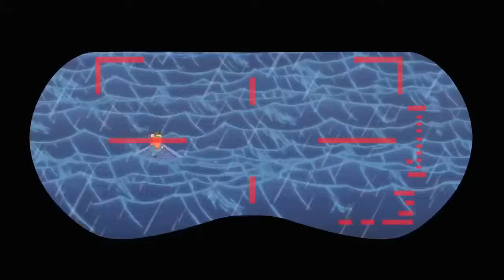Transformers: Rescue Bots | Temporada 2 Episodio 20 | Animacion | Dibujos Animados de Niños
Transformers: Rescue Bots | Temporada 2 Episodio 18 | Animacion | Dibujos Animados de Niños

Serie completa: - The Transformers - The Transformers: The Movie - Transformers: The Headmasters - Transformers: Super-God Masterforce - Transformers: Victory - Transformers: Zone - Transformers: Generation 2 - Beast Wars: Transformers - Beast Wars II - Beast Wars II: Lio Convoy's Close Call! - Beast Wars Neo - Beast Machines - Transformers: Robots in Disguise (2001) - Transformers: Armada - Transformers: Energon - Transformers: Cybertron - Transformers: Animated - Transformers: Cyber Missions - Transformers: Prime - Transformers: Rescue Bots - Transformers Go! - Transformers Prime Beast Hunters: Predacons Rising - Transformers: Robots in Disguise (2015) - Transformers: Rescue Bots Academy - Transformers: Combiner Wars - Transformers: Titans Return - Transformers: Power of the Primes - Transformers: Cyberverse - Transformers: War For Cybertron Trilogy: Siege - Transformers: War For Cybertron Trilogy: Earthrise - Transformers: War For Cybertron Trilogy: Kingdom